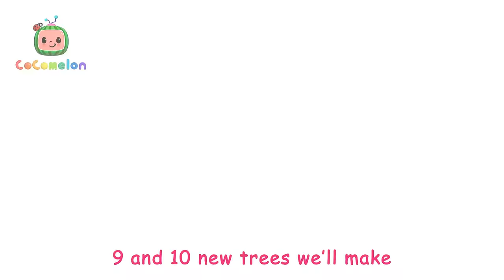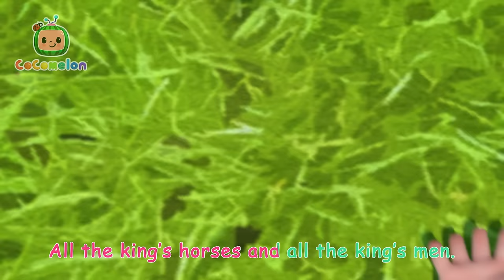JJ The Sailor Went to Sea 🚤 CoComelon - Nursery Rhymes and Kids Songs | After School Club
Join JJ and his friends in the latest adventures of CoComelon!

🍉LYRICS

A sailor went to sea sea sea
Was a purple clam by the sea sea sea

CODY & JJ: A purple clam!
Was an orange starfish by the sea sea sea

CODY & JJ: An orange starfish!
Was a gray seagull by the sea sea sea

CODY & JJ:: A gray seagull!
Was a red crab by the sea sea sea
CODY & JJ: A red crab!

Was a green turtle by the sea sea sea

CODY & JJ: A green turtle!
Was a rainbow over the deep - blue - sea! sea! sea!

CODY & JJ: A rainbow!

📢 SOCIAL MEDIA 📢

⭐ Timestamps ⭐

00:00 The Sailor Went to Sea
02:44 Little Bunny Foo Foo
05:30 Counting Apples
08:25 Pizza Song
11:20 Garage Sale
14:30 Shapes In My Lunch Box
17:58 Stick to It
21:18 Pretend Shop
24:19 Daddy Daughter Beach Day
27:36 The Most Compost
30:52 Old MacDonald V2
33:34 Clean Machine
36:19 Teaching Directions
39:41 Pet Care
42:41 Doggy Hunt
45:27 Itsy Bitsy Spider (Birdie Edition)
48:15 Namaste JJ
51:10 Time to Go
54:01 If You're Happy and You Know It
56:44 Fix It
59:52 Floor Is Lava
1:02:33 Yes Yes Brush Your Teeth
1:05:34 Ice Cream Song
1:08:11 Night Before Birthday
1:11:03 Birthday Musical Chairs
1:13:54 5 Little Animals
1:16:44 Soccer Song
1:19:33 Furry Friends
1:22:25 It Starts with a Wave
1:25:21 Fire Engine Song
1:28:07 Thankfulness Song V2
1:31:09 Fire Drill Song
1:34:12 Color Kaleidescope
1:36:57 Humpty Dumpty V2
1:39:42 Dentist Song
1:42:19 Following in Dad's Footsteps
1:45:14 Head Shoulders Knees and Toes
1:47:46 Yes Yes Vegetables
1:51:39 Go Before You Go
1:54:29 This is the Way - Playground Version
1:56:57 Accidents Happen
1:59:59 Back to School